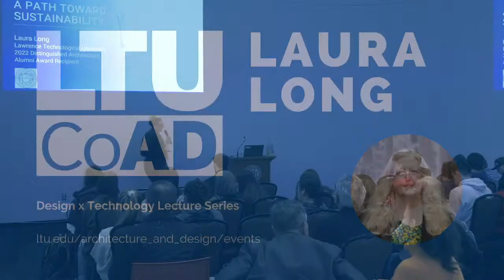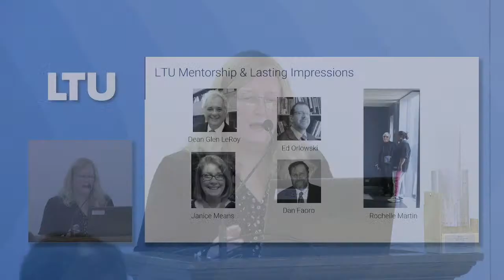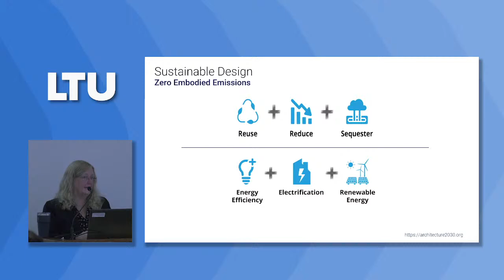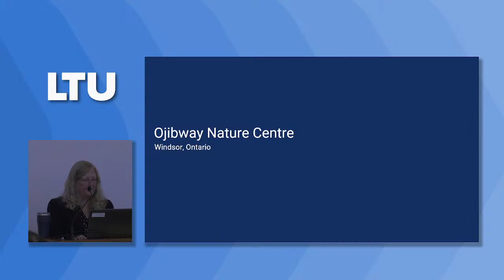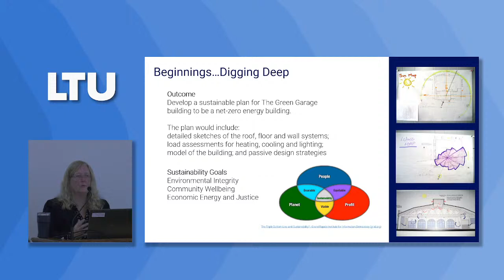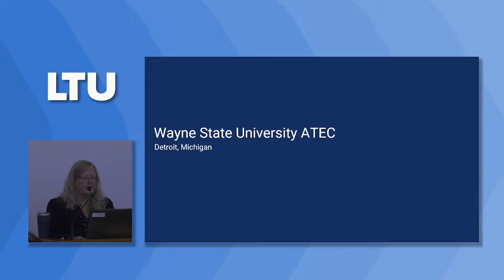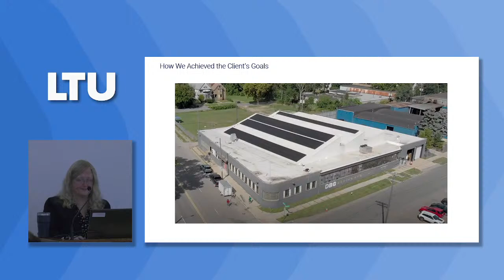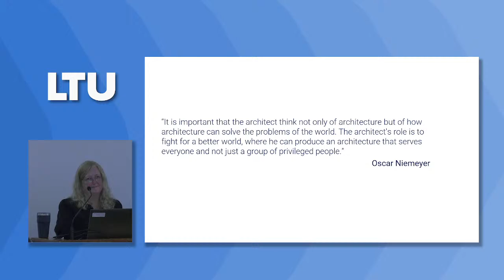Design x Technology Lecture Series | Laura Long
In its 25th year, the Distinguished Alumni Architecture Board is thrilled to present this year's award to Laura Long, Studio Manager, Senior Associate at NORR.

Sustainability plays an important role in the design of buildings. The built environment generates almost 50% of annual global carbon dioxide (CO2) emissions, and architects and engineers must act quickly to transform the way we design and address our built environment. We need to strive toward the goal of zero carbon emissions while working to improve the energy efficiency of our new and existing buildings. According to Architecture 2030, “In 2040, approximately two-thirds of the global building stock will be buildings that exist today. Without widespread existing building decarbonization across the globe, these buildings will still be emitting CO2 emissions in 2040, and we will not achieve the Paris Agreement’s 1.5°C target.” So, what can we do as architects? How can we integrate these sustainable practices into the goals of our clients, our firms and even into our culture? This lecture will share actual project experiences, both good and bad, about how making choices early in the design process can seal the fate of a building’s sustainability outcomes. By reviewing sustainability projects across multiple project types, we can explore how projects, clients and even firms, can create the necessary change required to meet the goal of achieving carbon neutrality in the built environment.

This lecture will help participants understand the role of sustainability in the integrative design process and will include examples of actual project success stories. This will allow participants to improve their design process by viewing it through a sustainability lens. In addition, this lecture will also discuss how relationship building and mentorship can help engage clients and staff in their own commitments working toward a zero-carbon future.

This public Lecture and Award Presentation Reception / Exhibit in the UTLC will be held at Lawrence Technological University's College of Architecture and Design Campus. Laura's lecture will begin at 6pm ET. Afterwards, join the rest of our guests for the DAAA reception and exhibit.

The DAA Award is given annually in recognition of the recipient’s professional, academic, and personal achievements including:

Local, National, and International Professional Accomplishments
Support of the College of Architecture and Design
Charitable, Volunteer, and Community Service

The College of Architecture and Design at Lawrence Technological University, LTU_CoAD, offers degrees in architecture, interior design, graphic design, game design, transportation design, and industrial design.   It is is dedicated to a pedagogy of “theory and practice”, the original motto of Lawrence Technological University, advocating not one or the other, but both, integrated and coherent.